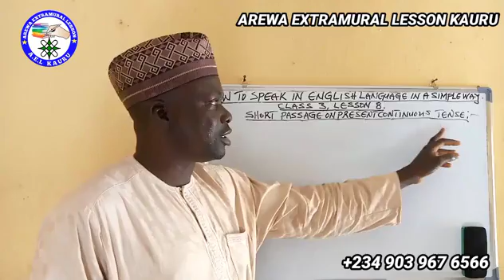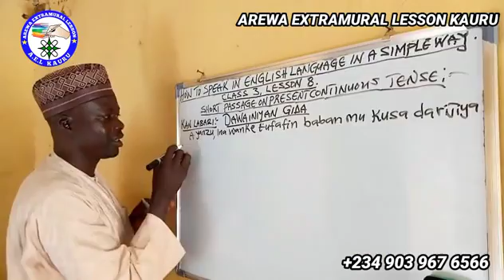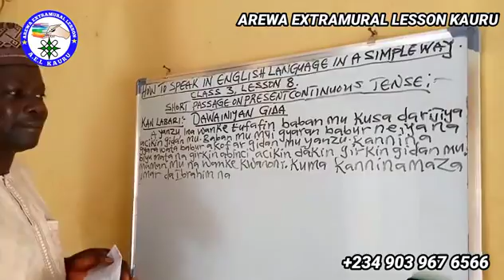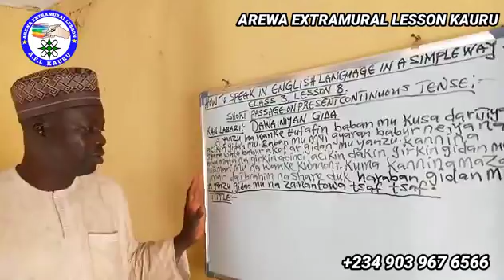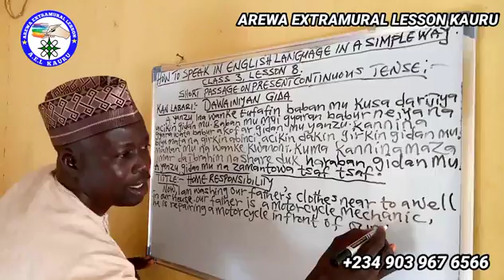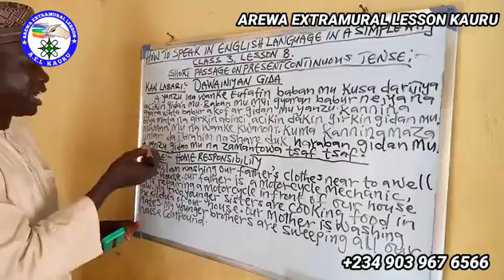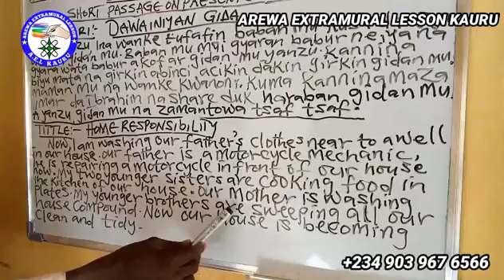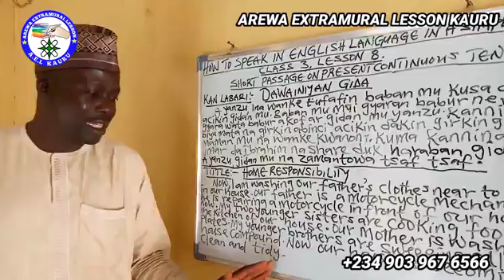KOYON GINA MAGANA DA TURANCI DARASI NA 8 AJI NA 3 (How to speak in English language in a simple way)